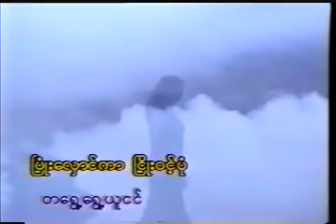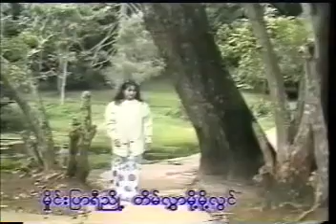တိမ်လွှာမို့မိုလွင် Karaoke တီးလုံး Video (2000)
တိမ်လွှာမို့မိုလွင်
တေးပြုစာဆို မြို့မငြိမ်း
မြို့မငြိမ်း ၏ တေးအလင်္ကာများ Karaoke တီးလုံး Video Album (2000)

ဂီတစာဆို မြို့မငြိမ်း ၏ တိမ်လွှာမို့မိုလွင်
(ပြာရီမှိုင်းကာမို့မို ညို့ညို့ညိုလွင်
ညင်းလေပြည်သွေးလို့သာ ဖေးမကူချင်
တိမ်လွှာကလေးတွေပြေးကာ တရွေ့ရွေ့ယူငင်
ပြုံးလှောင်ကာ ငြိုးဝင့်ပုံ မိုးပဇ္ဇုန်ရှင်)၂
(သဲသဲမဲမဲ ရွာလိုက်မယ်ပဲဟန်တွေဆင်
ဖေါ်နှင့်ဝေးတဲ့သူမှာ အဆွေးသာပိုချင်)၂
လွမ်းစေကျွမ်းစေအောင်ပင် သည်းကာရွှေမိုး ငြိုးတော့တယ်
တင်စားလို့ရယ် ငြိုငြင်ပြောလိုက်ချင်
ဖြေဆည်မရွှင် တစ်ကိုတည်းအားနည်းသည်တွင်
မိုးသက်လေကလေး ပွေလေအောင်ဖန်ချင်
တမ်းတယောင် မှန်းဆမြင် နွမ်းလျအောင် လွမ်းရအင်
မြင်လှည့်ချစ်သူရယ်ခင် မှိုင်းပြာရီညို့တိမ်လွှာမို့မိုလွင် ….. ။